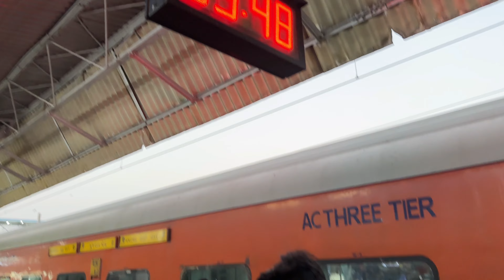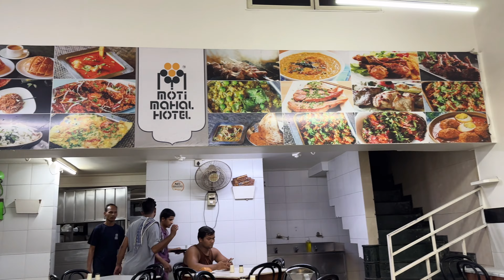Mumbai To Ahmedabad Phir Himmatnagar & Satnagr | Ummar Ke Ghar Ki Baat Hi Alag Hai🔥